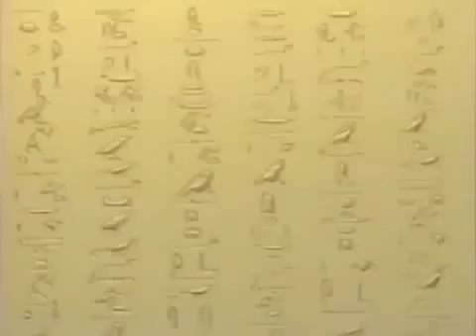Lionheart Productions BBC America Logo History